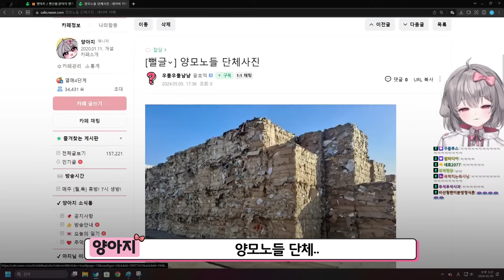라디유 따라하기 1일차